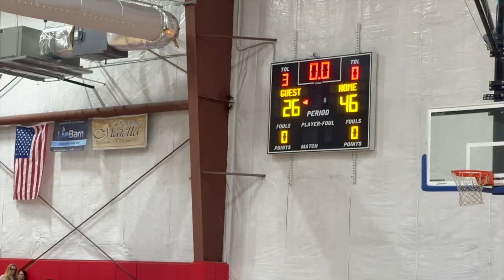GBA ELITE 2024 v Peak Knights